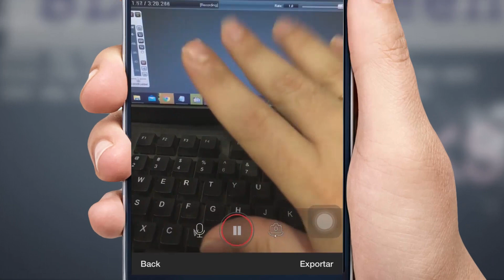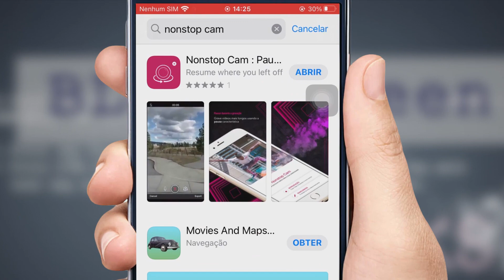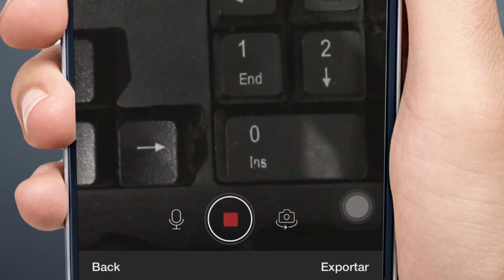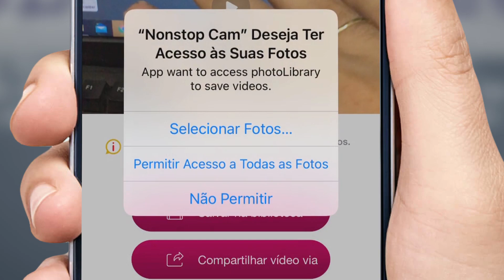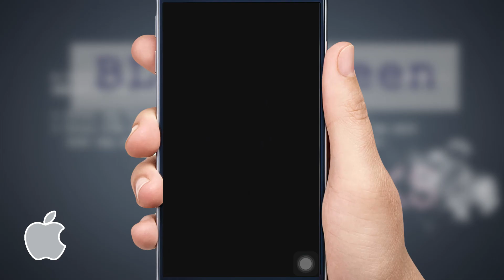Como Pausar Video no iphone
Veja como fazer para pausar uma gravação de video no iphone, para resumir do ponto em que você parou, podendo até inverter a câmera para continuar gravando.